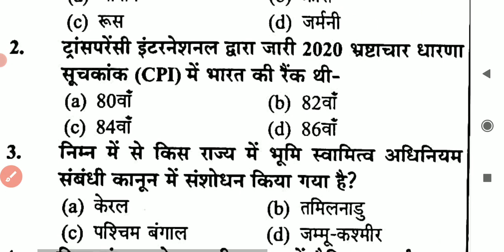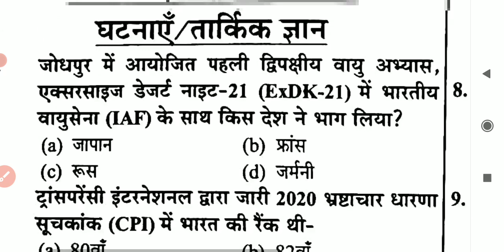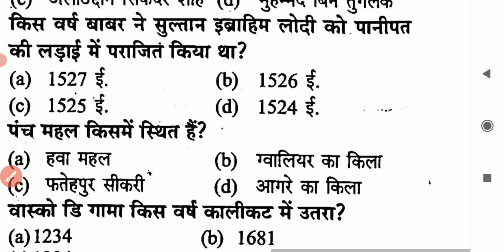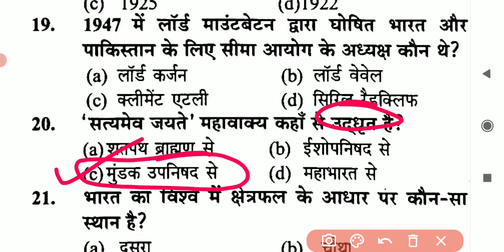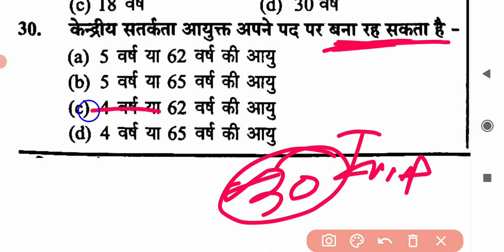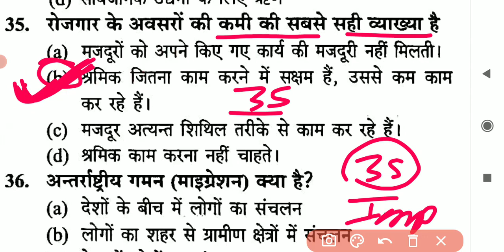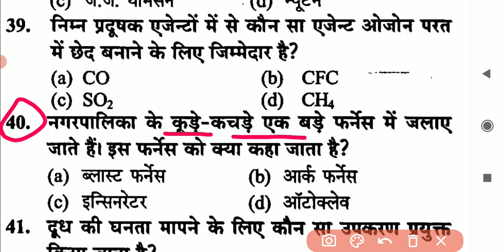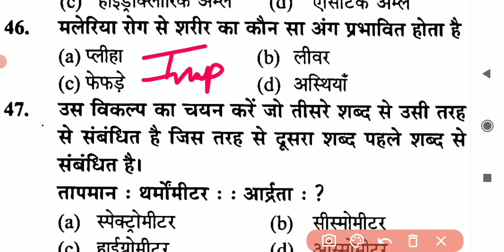जूनियर सहायक अध्यापक सामान्य ज्ञान प्रैक्टिस सेट #5 junior sahayak adhyapak Hindi bhasha